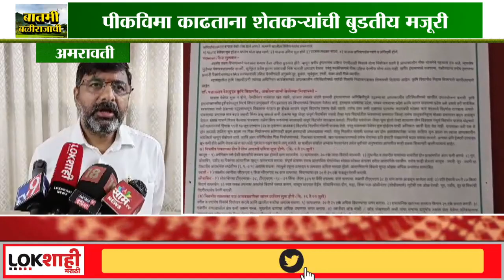Difficulties To Crop Insurance ; पीकविमा काढताना शेतकऱ्यांना अडचणी, वेबसाईट चालत नसल्याने संताप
Difficulties To Crop Insurance ; पीकविमा काढताना शेतकऱ्यांना अनंत अडचणी, वेबसाईट चालत नसल्याने संताप

केंद्र सरकारकडून शेतकऱ्यांना केवळ १ रुपयात पीकविमा काढता येणार असल्याचं सांगण्यात आलं. मात्र प्रत्यक्षात अमरावतीत शेतकऱ्यांना पीकविमा काढताना अडचणी येत आहेत. दिवसभराची मजुरी बाजूला सारून शेतकरी पीकविमा काढण्यासाठी जातोय.. मात्र वेबसाईट चालत नसल्याने तासनतास त्यांना केंद्रांवर थांबावं लागतंय